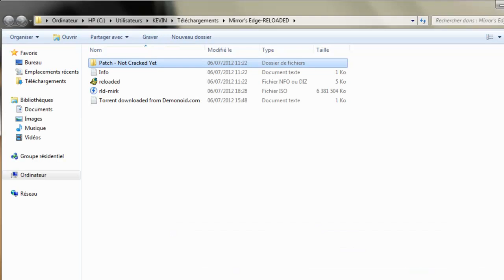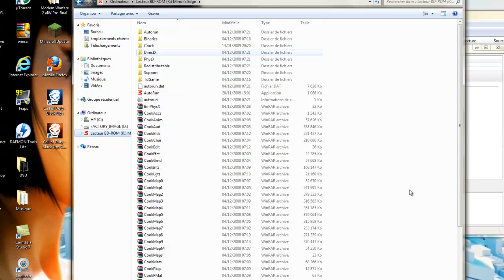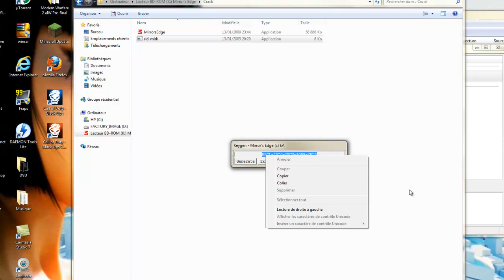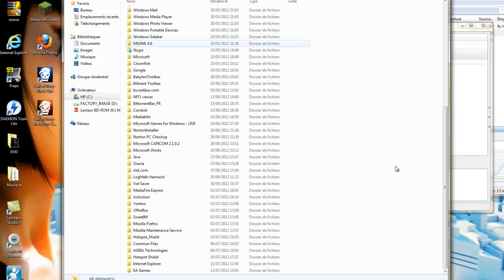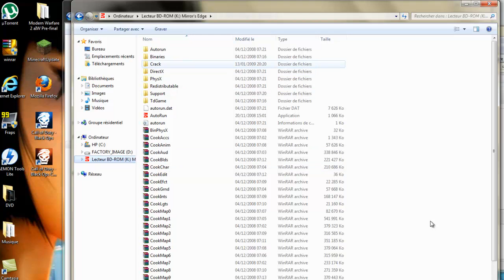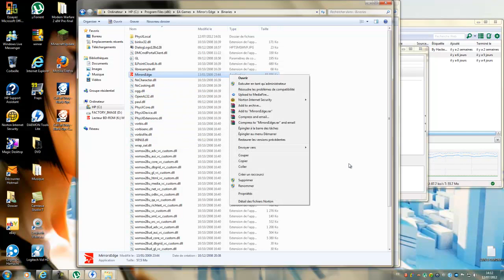[TUTO] Cracker Mirror's Edge [PC][FR]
☻ Liser la description ☻

Un petit like fait toujours plaisirs.

Télécharger le Update et extraire les dossier RAR (Clique droit sur le 1er extraire ici) !
Apres il aura deux dossier "Crack" et "Update" ouvre le dossier "Crack" vous prener l'application vous le mettre dans Mirror's Edge en copier remplacer ! Lancer Mirror's Edge et bon jeux !

Pour ceux qui ont un crash au lancement du jeu: clic droit sur le raccourci, dans l'onglet comptabilité cocher la case "désactiver les thèmes visuels". Et pour ceux qui ont des crash toutes les 5/10min en jeu, il faut aller dans les options vidéos du jeu et désactiver "PhysX", heureusement ça ne change presque rien aux graphisme. /!\ Attention cette solution ne fonctionne que pour les CG Nvidia, pour les AMD, il y a toujours un problème /!\.

Problème wxmsw28u_core_vc_custom.dll